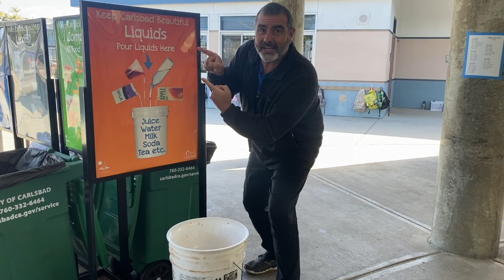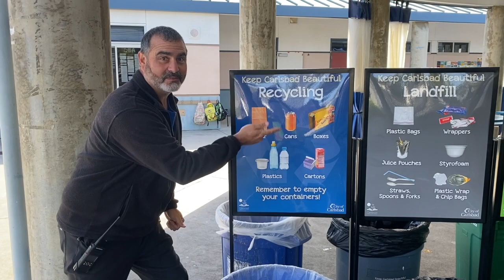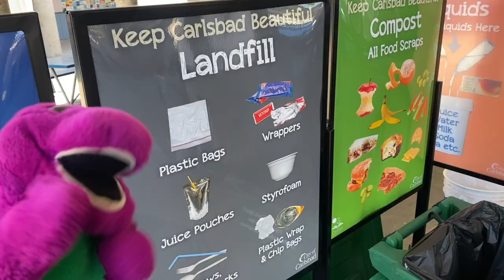Composting and Recycling in the cafeteria